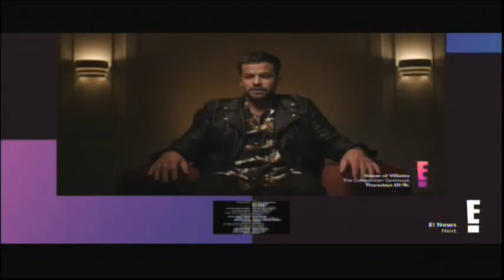Casper (1995) End Credits (E! 2023)